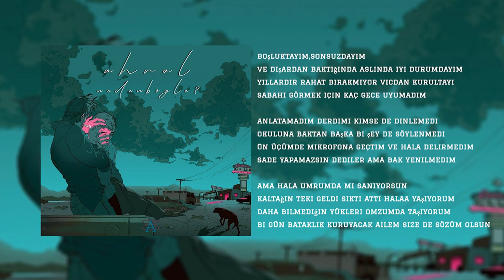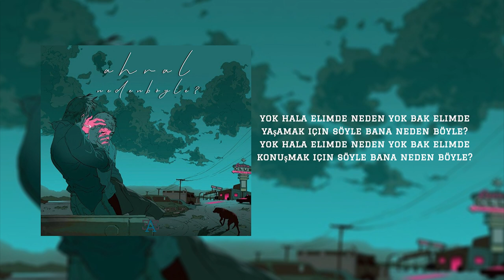Ahval - Neden Böyle? (Lyric Video)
Çalışmalarını Kocaeli/Gebze'de sürdüren Ahval'in yeni parçası huzurlarınızda.. Keyifli dinlemeler..
Söz & Mix : Ahval
Beat : Ihaksi
Illustration : Tomer Hanuka
Lyric Video : Ahval